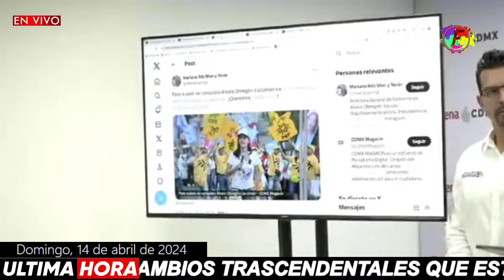DOMINGAZO ¡DESCUBREN A PRIANISTAS JUSTO A TIEMPO! LA VAN A PAGAR MUY CAR0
ESTAS SON LAS REDES DE FERRAS

amlo viral - noticias virales de méxico - viral méxico